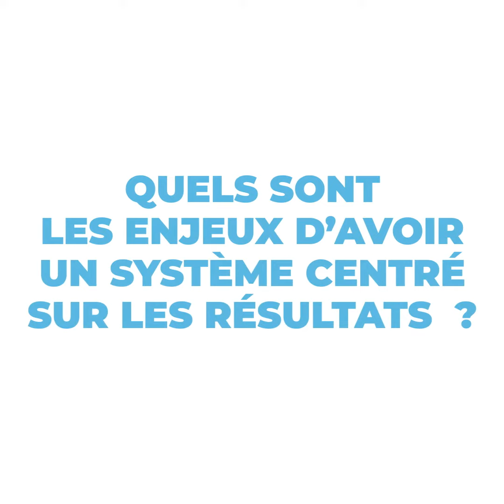⚡ Retrouvez l’interview de Jean-Marc Aubert, Président d’IQVIA France.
💬 “Le système de santé produit beaucoup de données, il faut mieux les recueillir, il faut associer les patients à leur recueil pour qu’ils les complètent.”
⚡ Retrouvez l’interview de Jean-Marc Aubert, Président d’IQVIA France, avec des éléments de réponses sur les enjeux d’un système centré sur les résultats.